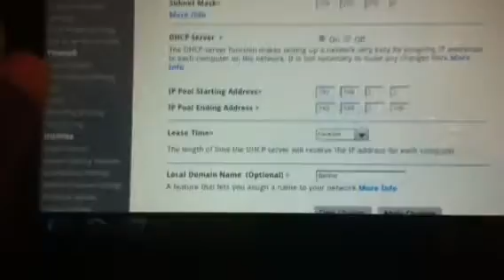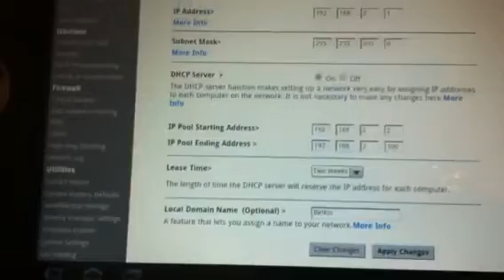Pt 1 - Problem Streaming Videos After 3.2 Update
This a quick video showing you the problem with streaming after the 3.2.1 update on the Thrive and how I resolved it.